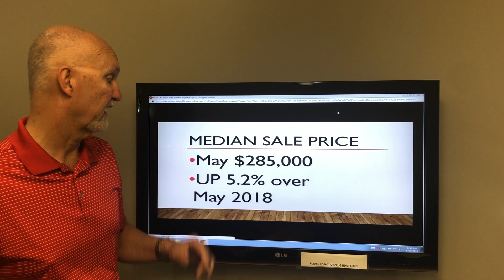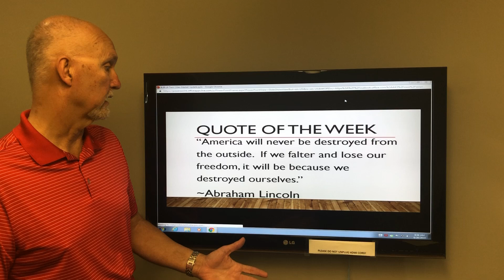6 20 19 Twin Cities Real Estate Market Update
Join Dave for his 60 Second Twin Cities Real Estate Market Update for June 20th, 2019.  The market just keeps getting better and better!